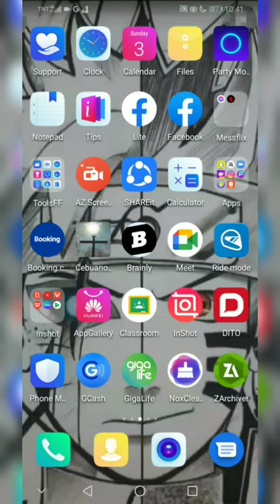Going to get my super sisiw back | manok na pula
My acc is get back to level 1 visit to my channel